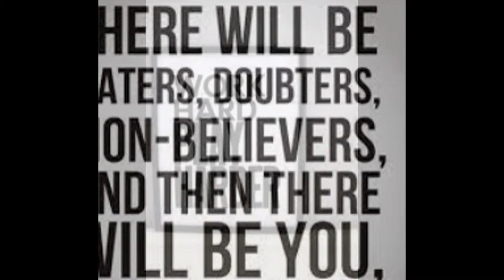EVERY LITTLE STEP COUNT TO BE YOURSELF....